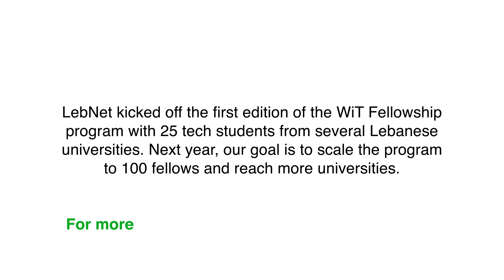Overview & Impact of LebNet's 1st WiT Fellowship Program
LebNet WiT Fellows is a 5-month fellowship program that equips the next generation of Lebanese women technologists with the skills needed to successfully explore and transition into careers in technology post-university. The program, which was launched by LebNet's Women in Tech community, consists of immersive skill-development workshops, panels and discussion circles, and activities that will cultivate a tight-knit cohort of fellows.

In February 2023, the program welcomed 25 undergraduate students from the American University of Beirut (AUB), the Lebanese American University (LAU), and the Lebanese University (LU). First-generation college students from low-income backgrounds are especially encouraged to apply.